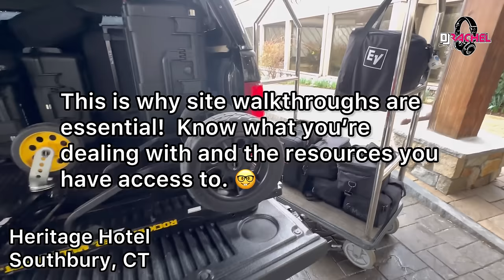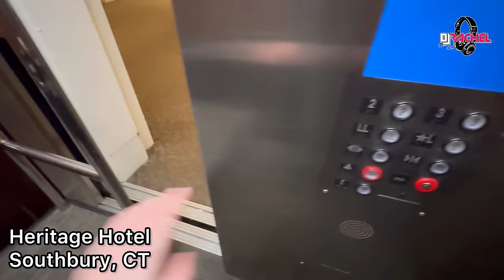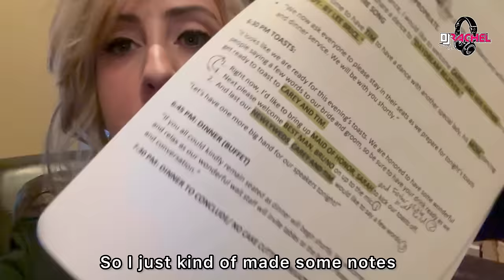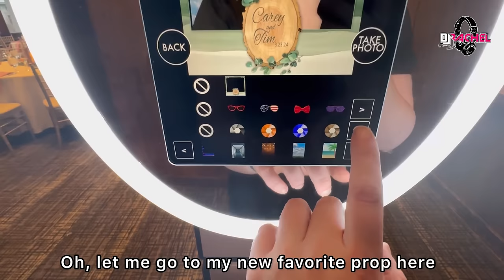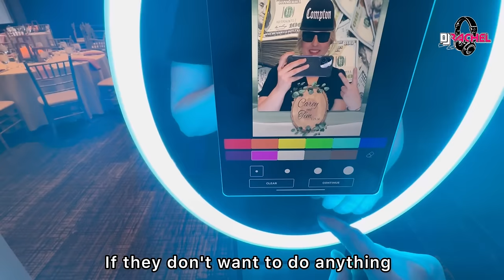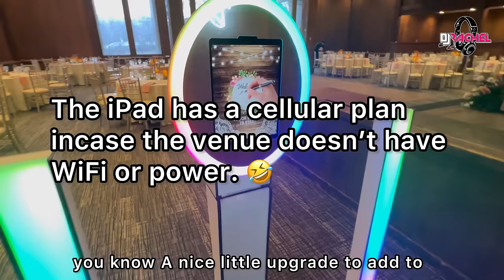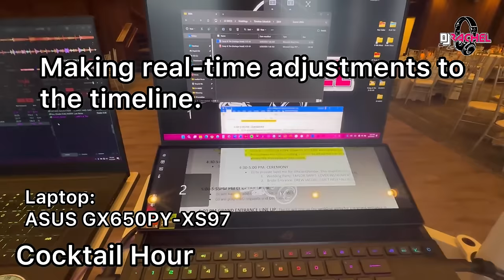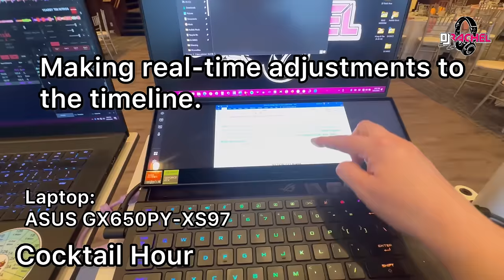DJ GIG LOG: Heritage Hotel Wedding (Overcoming Wedding DJ Challenges)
As a seasoned wedding DJ, my first 2024 event - held at the rustic Heritage Hotel - kept me on my toes with some unexpected surprises. From downpours to sudden power outages, I embraced the essence of being a professional in the dynamic world of wedding entertainment. Join me on a start-to-finish recap through this eventful celebration as I highlight some insights and suggestions for event success amidst the common unpredictabilities of wedding gigs.

BATTERY PACKS

FURMAN POWER STRIP

CUP HOLDER

IPAD HOLDER

RUBBER MATS